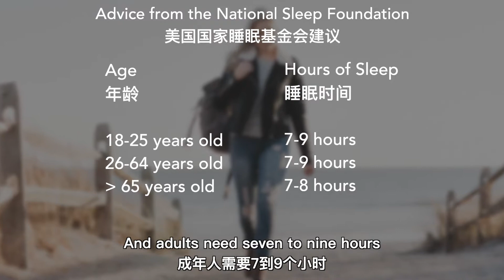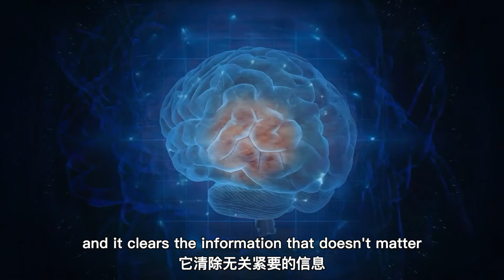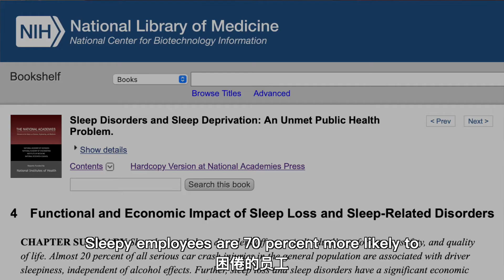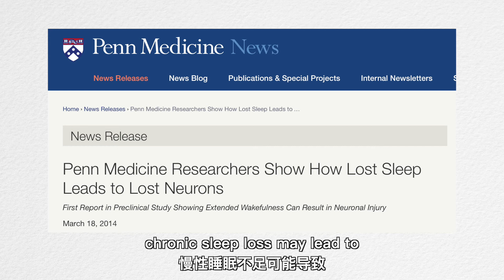Sleeping Well Boosts Your Brainpower | 变聪明秘籍04：睡眠充足，躺着让你智商飞起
Sleep deprivation makes you dumb and may even lead to permanent brain damage. But if you harness the power of sleep, your minds will flourish.
睡眠不足让你变蠢，长此以往，甚至造成永久性脑损伤；相反，如果你充分利用睡眠的神奇力量，你会越来越聪明。